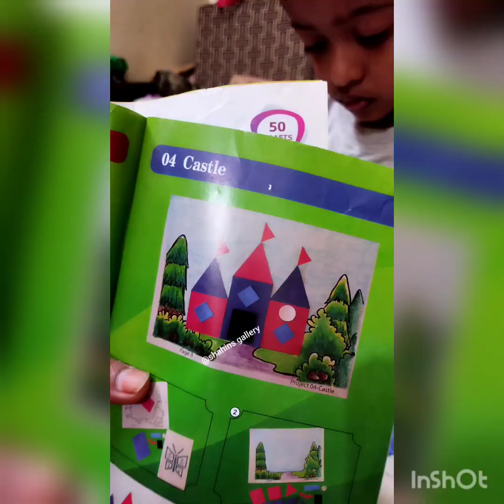how to make castle 🏰| paper cut craft work. | apple bees paper cut kit